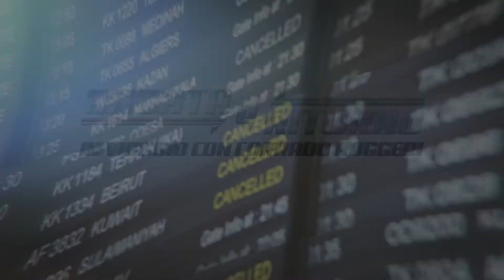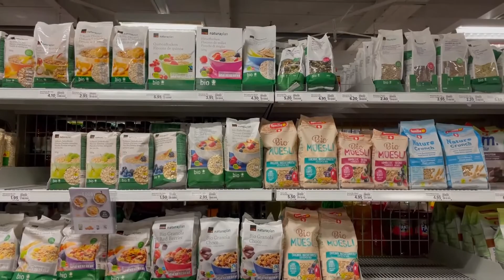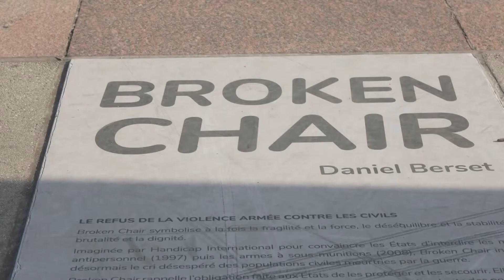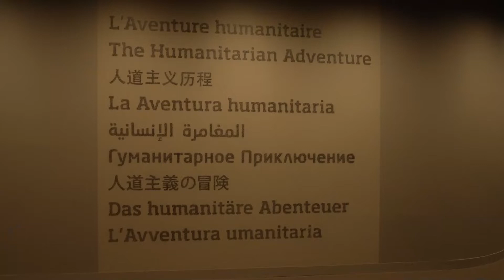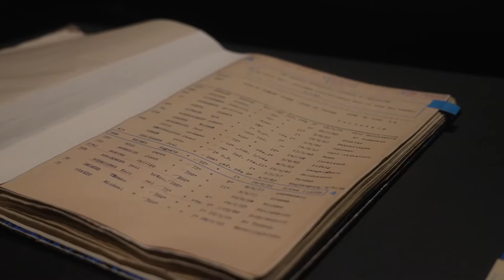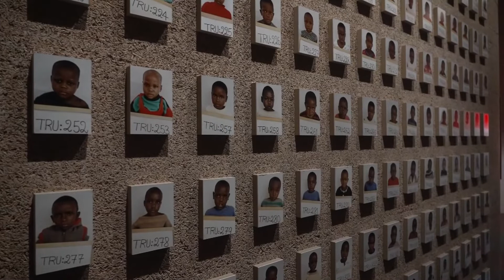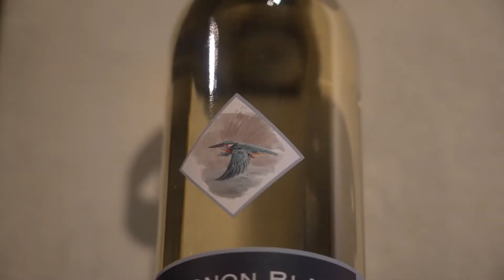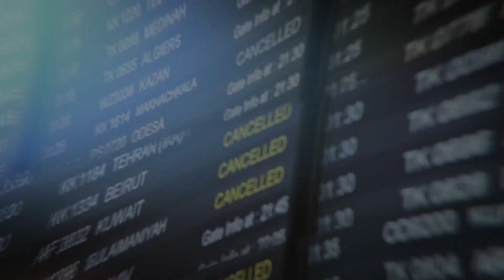Andata e Ritorno S01 EP.16 - Svizzera - Ginevra - 2